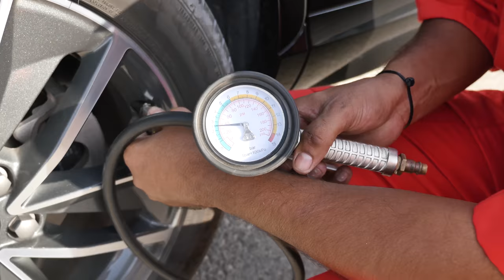Show Jumping in the Sharjah Equestrian & Racing Club